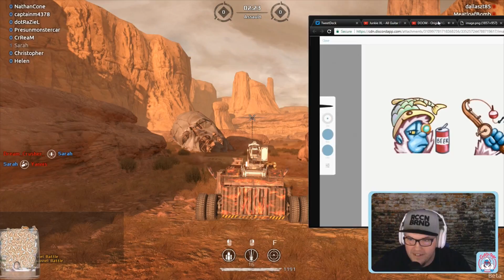The CrReaM Collection 35: One Shot, One CrReaM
Noobish was busy over the weekend at the hospital doing hospital things BUT HE DIDN'T FORGET ABOUT YOU. So, enjoy a very late 35th addition to the CrReaM Collections, presented by Noobish Moo.

Almost all of my videos are highlights from my LIVE show on Twitch (Mon-Sat, 6:30PM EST).

It is $4.99/month and you get:

- Get texts to your mobile devices when the stream goes live. (Optional)
- Ad-free viewing!
- And of course, a Yeti icon next to your name to stand out!